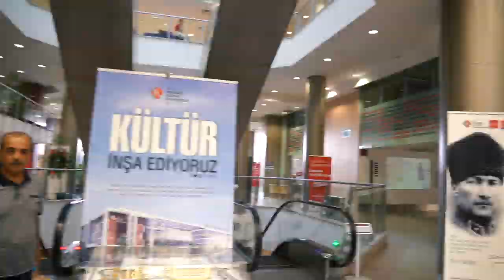İstanbul Kültür Üniversitesi'ne Hoş Geldin !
Sevgili üniversite adayı üniversitemize hoş geldin! Seninle tanışmak çok güzeldi.

Üniversitemizin bölümleri, sürekli eğitimleri ve diğer fırsatları hakkında daha fazla bilgi edinmek için;

Merak ettiğin soruların cevaplarını öğrenmek için 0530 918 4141 numaralı WhatsApp hattından bize ulaşabilirsiniz.